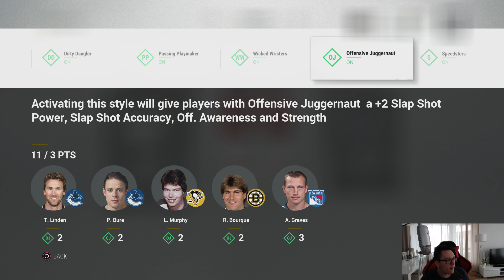NOPEIN ÄNÄRI TIIMI?!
Tänään vuorossa ERITTÄIN nopea änäri HUT-joukkue! Miltäs peli näyttää tällä kertaa uudella jengillä?

Muista jättää tykkäys jos haluat nähdä jatkossa lisää squad-buildingeja!!